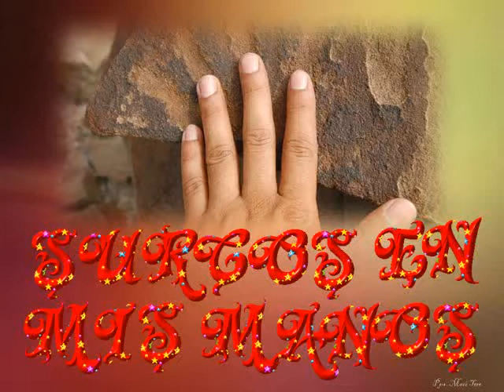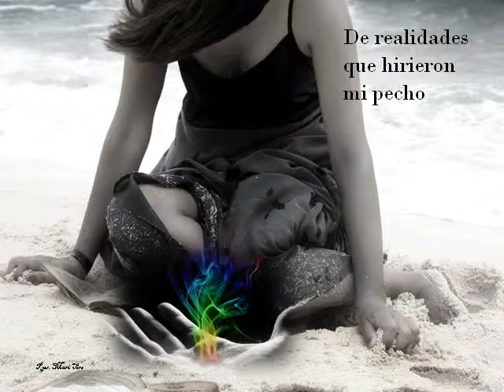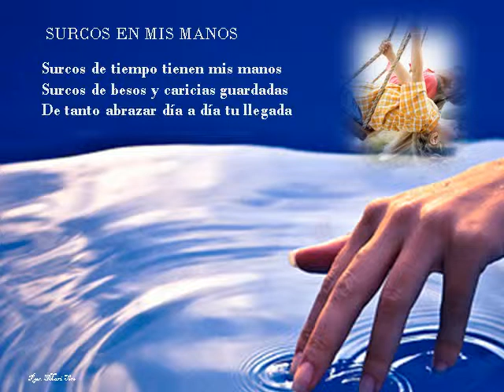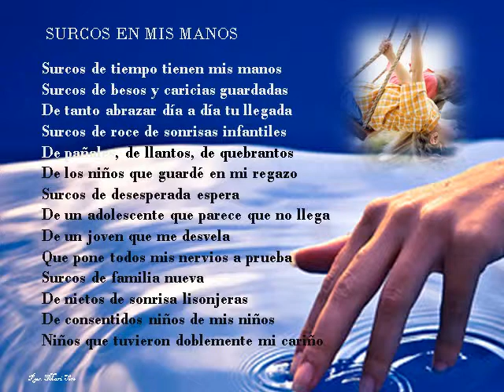"Surcos en mis manos" - Mari Tere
Surcos de tiempo tienen mis manos
Surcos de besos y caricias guardadas
De tanto abrazar día a día tu llegada

Surcos de roce de sonrisas infantiles
De pañales, de llanto, de quebrantos
De los niños que guardé en mi regazo

Espero te guste, besos Mari Tere